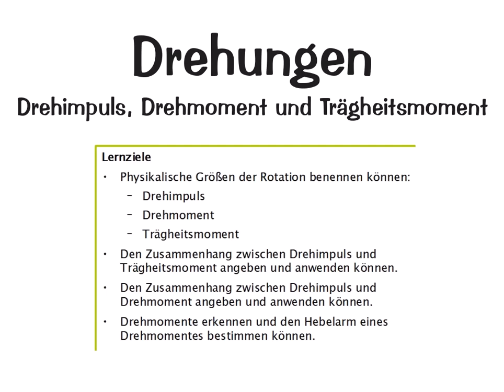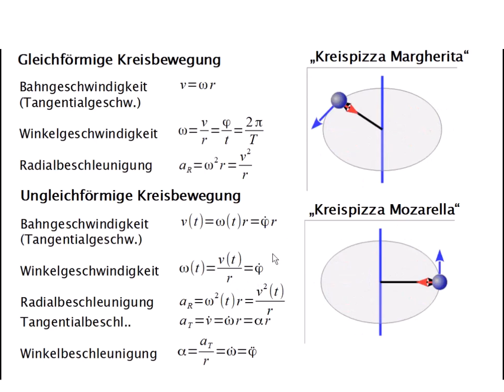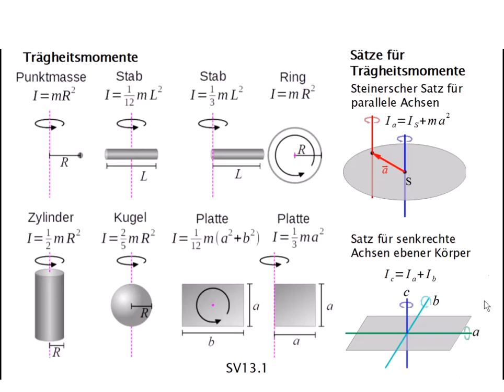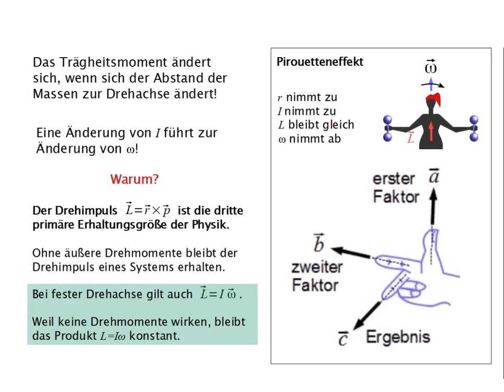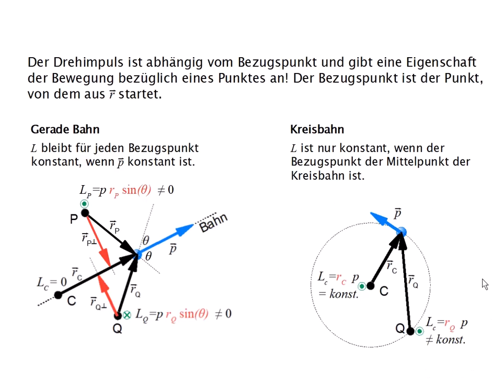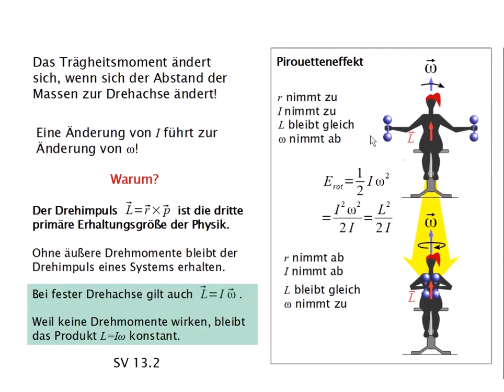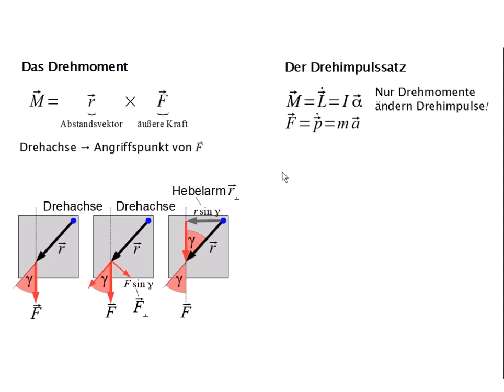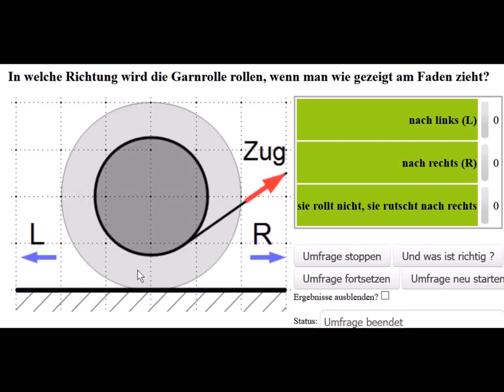Exp1 W7 V13 Drehungen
Größen der Drehbewegung: Winkelbeschleunigung, Drehimpuls, Drehmoment und Trägheitsmoment